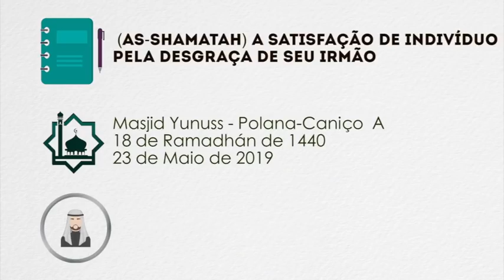As-shamatah - A Satisfação De Indivíduo Pela Desgraça De Seu Irmão- Sheikh Saide Habibe